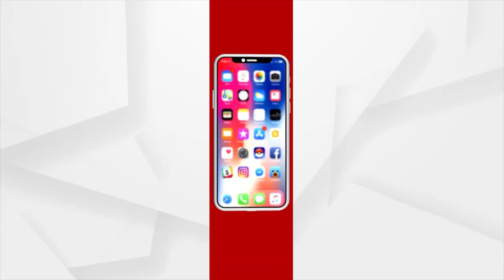ବଢି ଚାଲିଛେ ଚିଟ୍‌ଫଣ୍ଡ ଏଜେଣ୍ଟକଁର୍ ଦୁଃଖ୍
ବଢି ଚାଲିଛେ ଚିଟ୍‌ଫଣ୍ଡ ଏଜେଣ୍ଟକଁର୍ ଦୁଃଖ୍ । ଜମାକାରୀକୁଁ ଠାନୁ ରିମ୍‌ସି ଶିକାର ହେଉଛନ୍ ଏଜେଣ୍ଟ । ଧରାଛୁଆଁ ନାଇଦେବା ଚିଟ୍‌ଫଣ୍ଡ କମ୍ପାନୀ। ଇଚ୍ଛା ମରନ୍ ଲାଗିର୍ ରାଷ୍ଟ୍ରପତିକୁଁ ଚିଠି ।